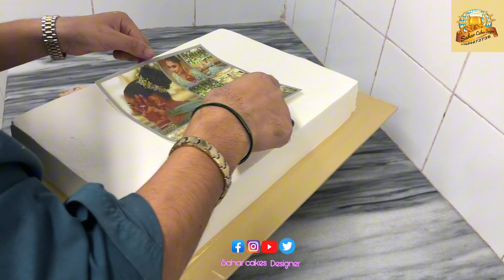Photo Cake | Edible Photo Cake design | RedVelvet Picture Cake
Photo Cake | Edible Photo Cake design | RedVelvet Picture Cake | Edible photo cake